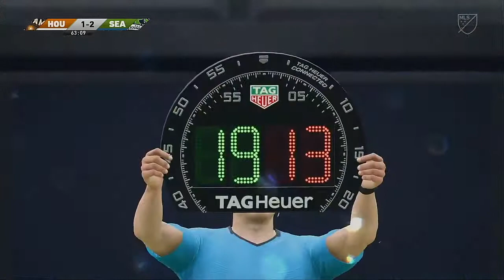MLS CancelCOVID19 Series 3 14 2020 Houston Dynamo VS Seattle Sounders FC